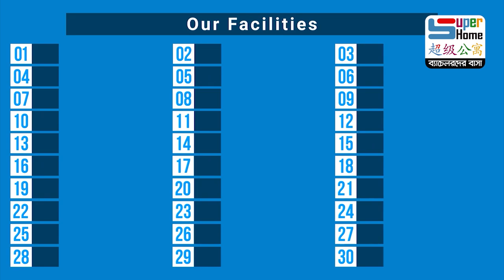আপনি যদি এই ভিডিওটি দেখেন তাহলে ঢাকায় থাকার খরচ অনেকটা কমিয়ে ফেলতে পারবেন | Super Home BD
**Half Month Installment Availble for monthly rent packages.
আপনি পাচ্ছেন থাকা,৩ বেলা খাওয়া, এসি রুম, লন্ড্রি সার্ভিস, রিডিং রুম সহ ৩০টিরও বেশি সুবিধা। যারা অল্প দিনের জন্য ঢাকায় এসে থাকার জায়গা প্রয়োজন তাদের জন্য রয়েছে মাল্টিফাংশনাল বেডিং-এ ১/৩/৭/১৫ দিনের প্যাকেজ।সকল তথ্য বিস্তারিত জানতে ভিজিট করুনঃ

ঢাকার- উত্তরা, মিরপুর, বাড্ডা, বারিধারা ও শাহবাগে ছেলেদের এবং মিরপুরে একটি মেয়েদের জন্য রয়েছে সুপার হোমের" শাখা।

ঝামেলাহীন জীবন যাপনে আপনার অপেক্ষায়। এখানে রয়েছে ২/৩/৪ জনের রেগুলার রুম, এবং মাল্টিফাংশনাল বেডিং।

1 Day Package- 699 Tk.
3 Days Package-1,799 Tk.
7 Days Package- 2,999 Tk.
15 Days Package- 4,999 Tk.

1 Day Package- 799 Tk.
3 Days Package-2,099 Tk.
7 Days Package- 3,999 Tk.
15 Days Package- 5,999 Tk.

1 Day Package- 999 Tk.
3 Days Package- 2,699 Tk.
7 Days Package- 4,999 Tk.
15 Days Package- 6,999 Tk.